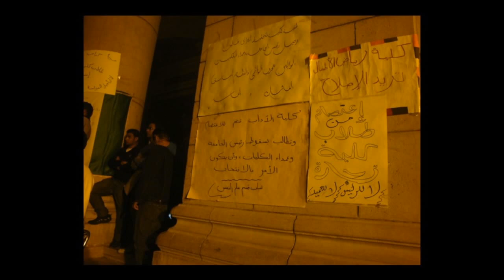2012 • Eqbal Ahmad Lecture • Kholoud Saber • Hampshire College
Kholoud Saber is a leader of the university student movement in Egypt and director of the Egyptian Institute for Academic Freedom.

International security studies professor Paul Amar and Egyptian activists Mozn Hassan and Kholoud Saber spoke at the 14th Annual Eqbal Ahmad Lecture Series at Hampshire College on March 7, 2012.

The Eqbal Ahmad Lecture series was founded to honor the late teacher for whom it is named. Ahmad was a longtime professor at Hampshire College, and this lecture series was built to be a continuing celebration of his life and work.